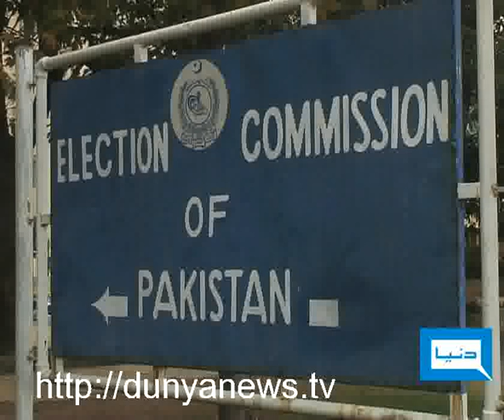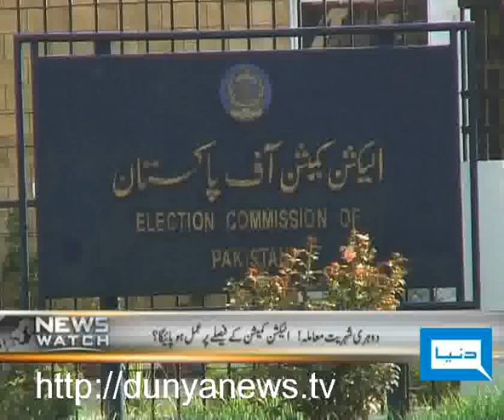Dunya TV-NEWS WATCH-18-07-2011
Law & Order in Karachi, Pak India Dialogues & Double Citizenship